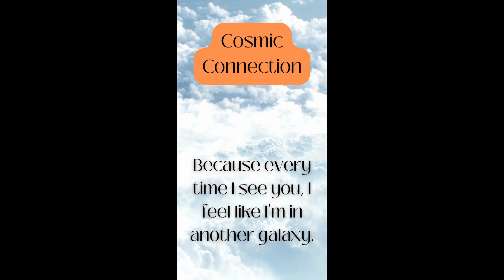"Starry-Eyed Love: Cosmic Connection 💫 | YouTube Shorts"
"✨ Dive into the galaxy of love with our first-ever YouTube Shorts! Are you ready to feel the cosmic connection? 🌌 In just seconds, we'll whisk you away to another world with a starry-eyed pickup line that's out of this universe. 🚀 CosmicConnection LoveInTheStars "

In this description, we've included engaging keywords like "galaxy of love," "cosmic connection," and "celestial moment" to capture the essence of your content. Additionally, we've added relevant hashtags to improve discoverability on YouTube Shorts and encourage viewers to engage with your video.

Attribution :-  A special thanks to them.